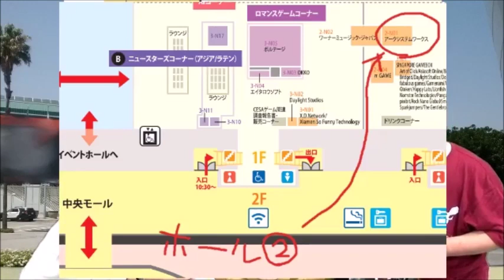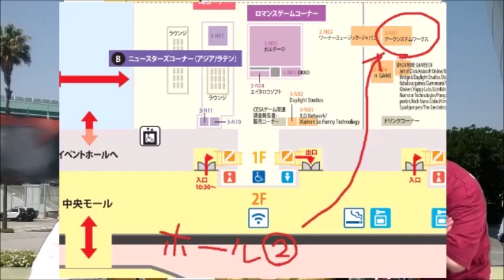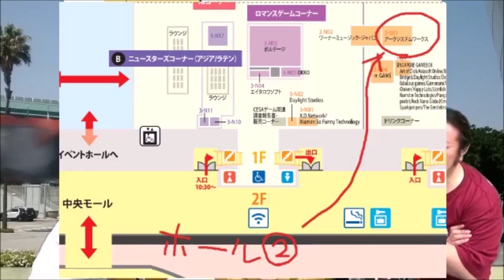【第10回アーク夜食倶楽部】夏も終わるがサバクはまだ暑いSP！ 1/2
【放送概要】夜食＆ゲーム実況バラエティ！
メインパーソナリティ“ガトースキン太田”と“ワイズマン遠藤”の二人が
開発者である事を忘れて
まるで友達の家に遊びに来ているかのように、
夜食を食べながら夜食に合うゲームをワイワイ楽しく遊びます！
共に協力したり、時には対戦をしながら
ゲームをユル～く実況して、ゲームの面白さを紹介する、
アークシステムワークス公式ゲーム実況番組です！
第10回目は、『サバクのネズミ団！』を「直接」お届け！　チューチュー！
開発者を呼ぶので、いろいろな裏話も聞けちゃうかも！？
お楽しみにっ！！

※注意事項※
番組の放送内容及び企画は、予告なく変更となる場合がございます。